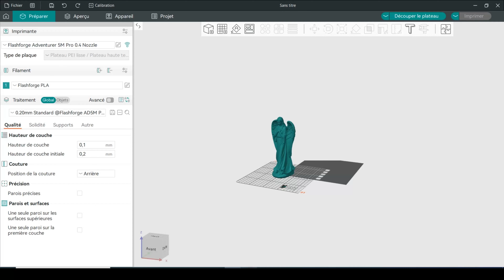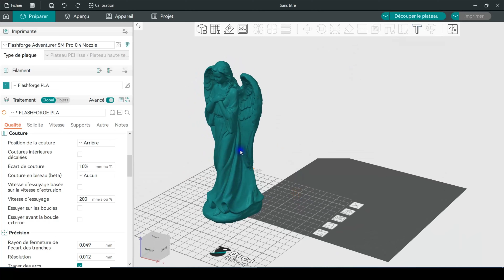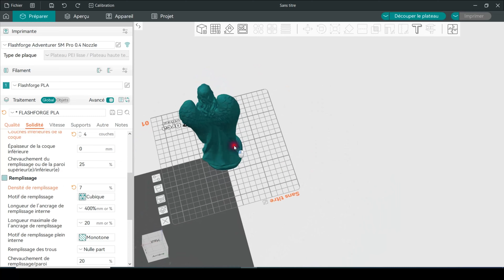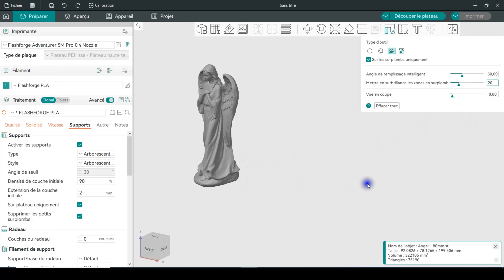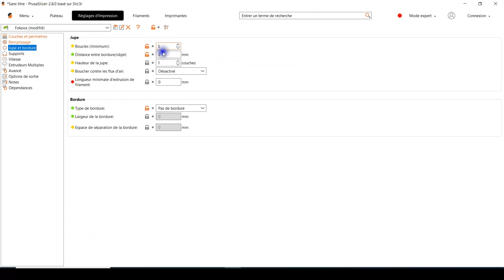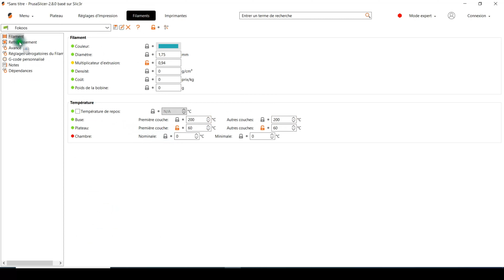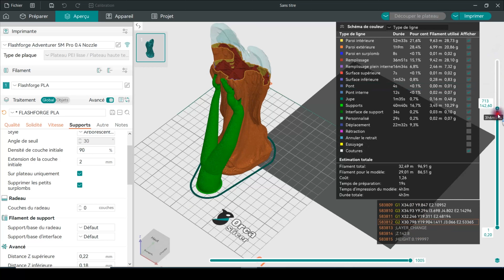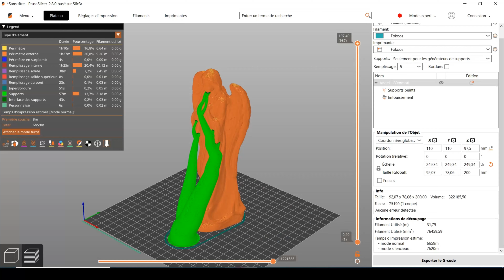Trancher une figurine sous Orcaslicer et Prusaslicer, les bons paramètres.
Boutique de 3DJIAWEI Boutique sur Aliexpress pour des très bons tarifs sur le filament JAYO
SUNLU RAINBOW
ERYONE SILK RAINBOW

Les liens ci-avant sont affiliés à ma chaîne, tout achat via ces liens ne vous coûte pas plus cher, mais me fait gagner un petit bénéfice pour faire vivre la chaîne,